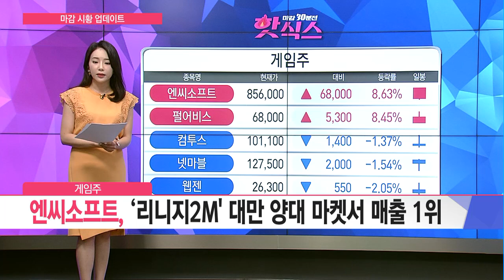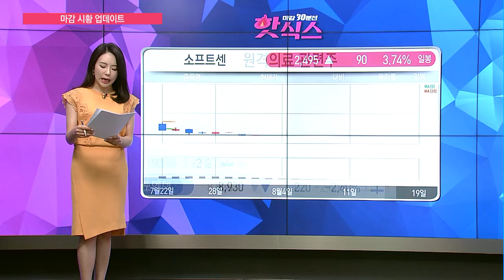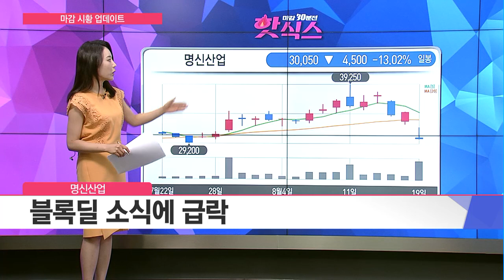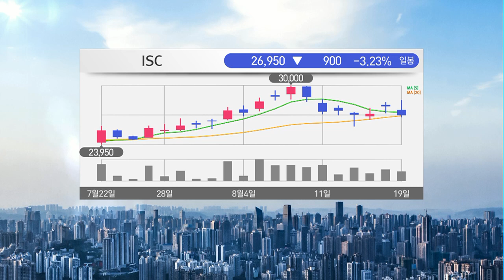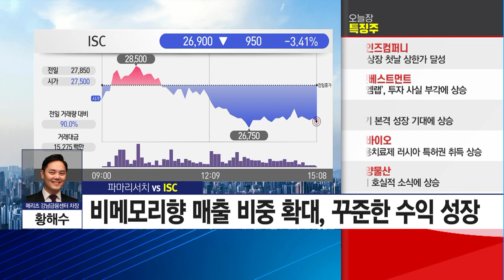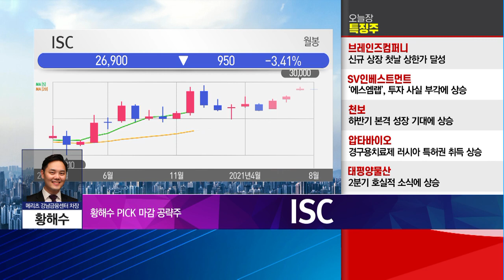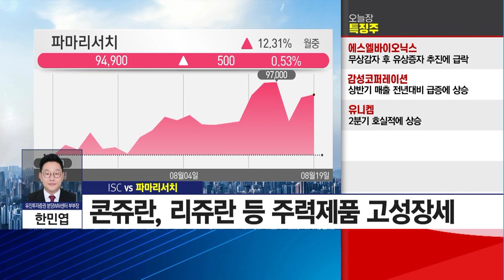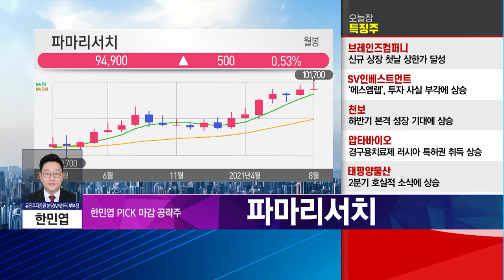[마감공략 종목 VS 종목] 급락장에도 솟아날 수익은 있다! 'ISC VS 파마리서치' / 머니투데이방송 (증시, 증권)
08/19 빨간 상승의 맛 2부

(출연) 황해수 메리츠 강남금융센터 차장
(출연) 한민엽 유진투자증권 분당WM센터 부부장

1. 마감 공략주 황해수 PICK 'ISC'
2. 마감 공략주 한민엽 PICK '파마리서치'